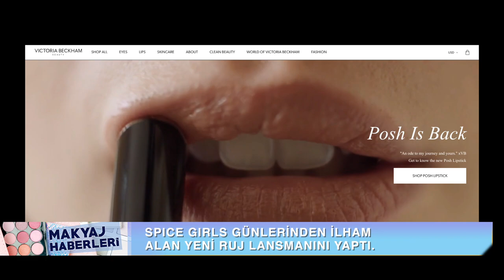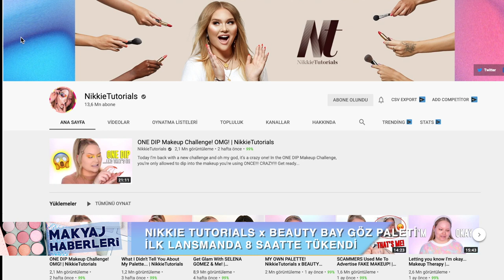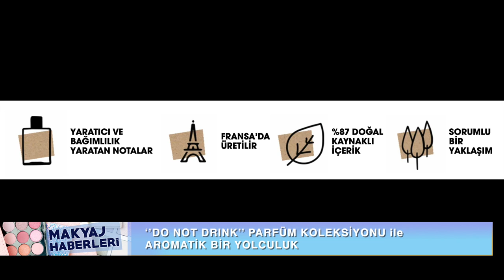MAKYAJ HABERLERİ | EKİM 2020 | Sephora Collection - L'occitane - Sonbahar Trendler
Kozmetik dünyasında neler oluyor? Nikkie Tutorials eski paleti ile ilgili ne söyledi? Yeni sezon trendleri neler? Mavi ışık cildimize neler yapıyor? Hepsini konuşacağımız yeni seri ile karşınızdayım!

BURALARDA DA VARIM 🙋🏻:
Q&A

Hangi video editleme programını kullanıyorsun?
Final Cut Pro veya iMovie kullanıyorum. Bazen Premiere Pro ve After Effects'te kullanıyorum. Sanırım yapmak istediğim şeye göre karar veriyorum 😳

Hangi kamerayı kullanıyorsun?
Canon Eos 7D ve Samsung NX mini kullanıyorum. Ama ben size Eos 70D yi öneririm.

Teknik bilgi olmadan kanal açamaz mıyım?
Tabiki açarsın. Zamanla teknikte öğreniyorsun.

BU VİDEO : reklam değildir.

©Tüm hakları Şevval Sevim'e aittir.